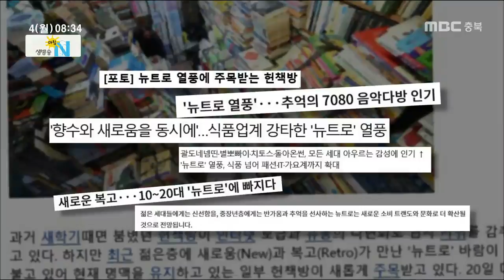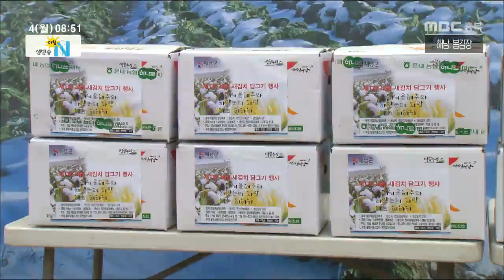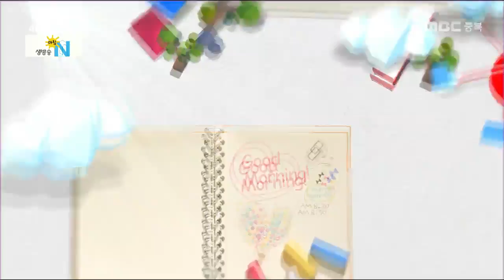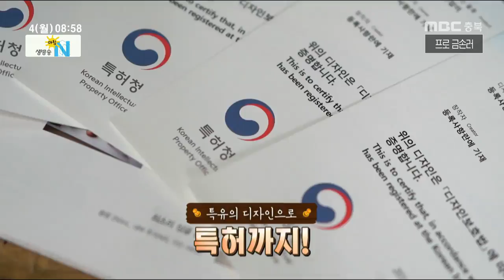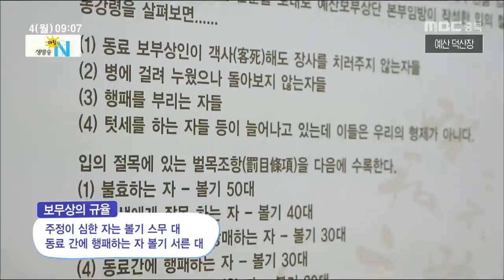생방송 아침N_풀영상_20190304